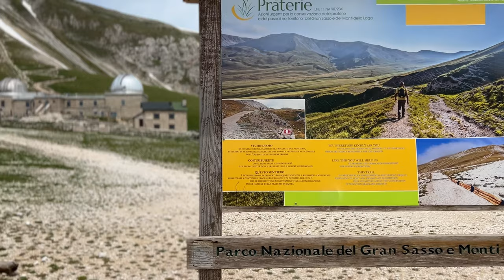Parco Nazionale del Gran Sasso e Monti della Laga, a fine maggio: spettacolo in perfetta solitudine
2 giorni di facile trekking tra il monte Camicia, monte Tremoggia, Campo Imperatore ed il Corno Grande. Tutto spettacolare e, per chi ama la poca folla, perfettissimo